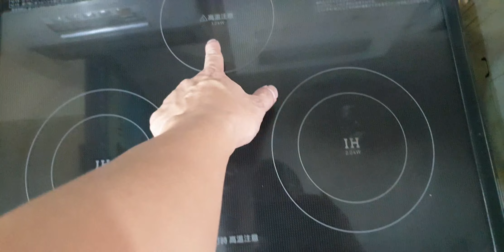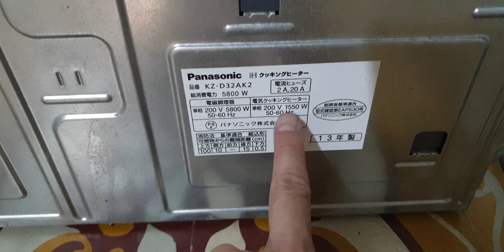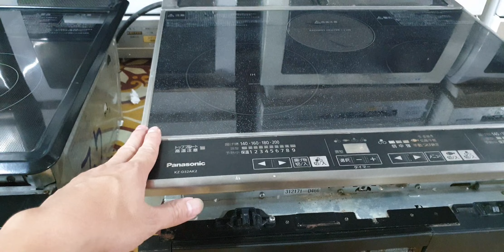#0989897559- Cặp đôi bếp từ nhật